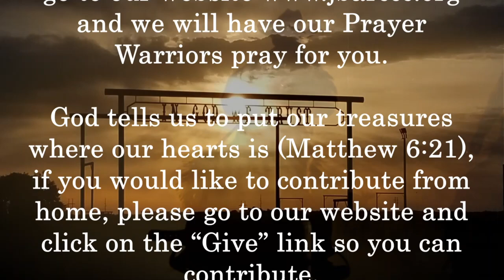October 30, 2022 Expectations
Title:
October 30, 2022 -
Description: Expectations
"Expectations" message by Bro. Reggie Stewart

Today's Scriptures: Isaiah 55:8, 2 Timothy 3:5, Isaiah 53:5, Hebrews 11:1, Hebrews 11:6

J-BAR-C Cowboy Church, J Bar C Cowboy Church, Cowboy Church, Reggie Stewart, Brother Reggie Stewart, Bro. Reggie Stewart, Sermon, The Narrow Trail 2022, October 30, 2022, 10.30.22, Isaiah 55:8, 2 Timothy 3:5, Isaiah 53:5, Hebrews 11:1, Hebrews 11:6